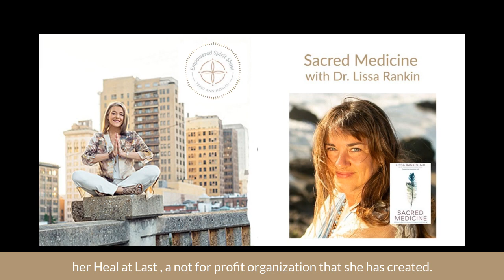The Empowered Spirit Show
Sacred Medicine with Dr. Lissa Rankin
In today’s episode, I had the amazing opportunity to talk to Dr. Lissa Rankin about her new book.. Sacred Medicine: A Doctor's quest to Unravel the Mysteries of Healing.  What an interview... vulnerable... full of truths .. both hers and mine... the body's innate ability to heal ... what healing is and isn't... what curing is... conventional medicine ... healers... shamans... spiritually bypassing... my healing... collective healing and her new not for profit healatlast.org .. to use Sacred Medicine to bring people in recovery from illness, injury, or trauma, together in circles of healing ...  with spirituality, writing, art, music and connection for purposes of easing loneliness, healing trauma, and improving physical and mental health outcome.